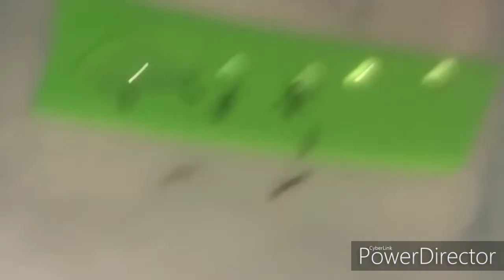Se acerca navidad. Nuevas zonas de forrajeo.